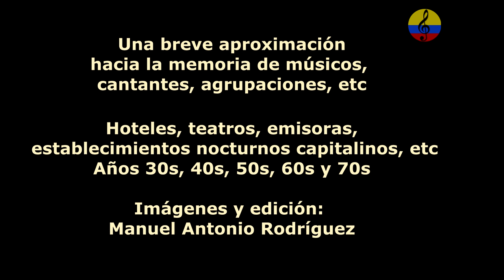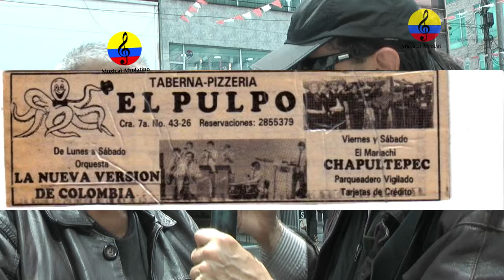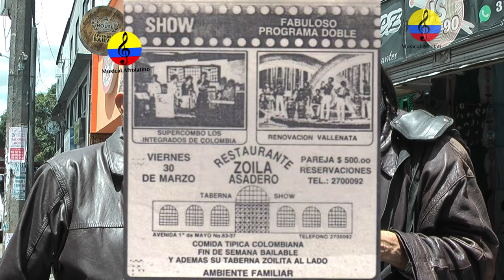Historia resumida de la música tropical en Bogotá, episodio Nro. 101, 2024